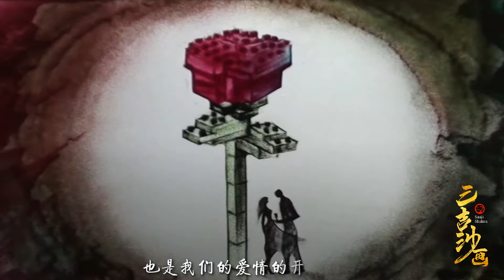雪辉婚礼沙画 02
让您的世界充满彩虹糖般 的色彩——沙画
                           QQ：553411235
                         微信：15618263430